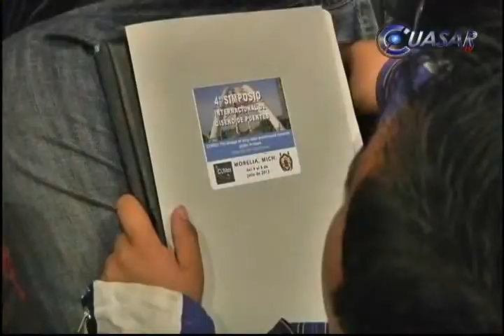Arranca en Morelia simposio sobre diseño de puentes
Morelia es sede del Cuarto Simposio Internacional de Diseño de Puentes, en el que participan 15 estados del país. El objetivo es compartir y difundir los avances más recientes en el comportamiento, evaluación y rehabilitación de estas obras...